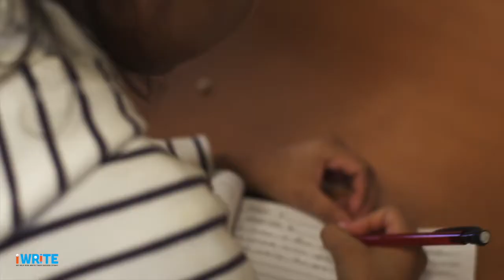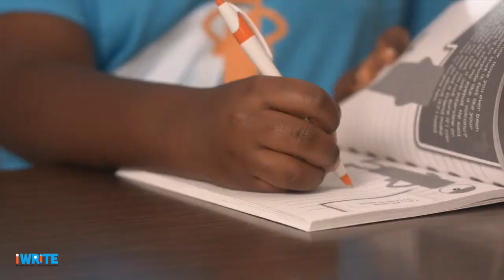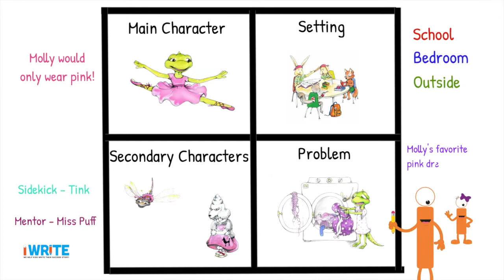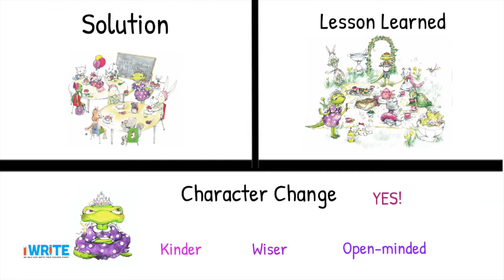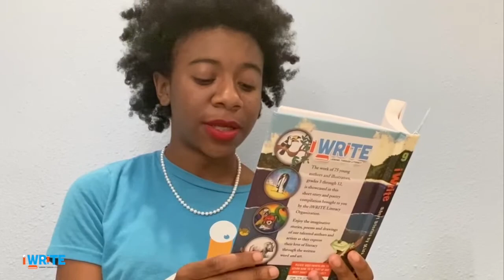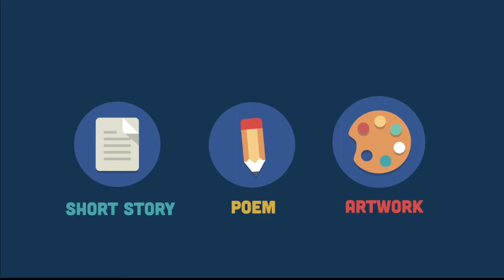iWRITE Classes at Home: How to Create Unique Characters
iWRITE Classes at Home is an initiative with FOX 26/My20 to provide educational and fun learning for all kids at home. The program is hosted by iWRITE Founder and Children's author, Melissa Williams Murphy, with cameos from the iWRITE Mascot, "i" The Guy. Each episode includes guest appearances by children's authors, iWRITE kid writers and the iWRITE Illustrator, Ryan Shaw. This episode shows kids how to come up with unique story characters and provides opportunities for kids to become authors at iWRITE. Little Miss Molly by Melissa M. Williams (Murphy) is the featured reading.